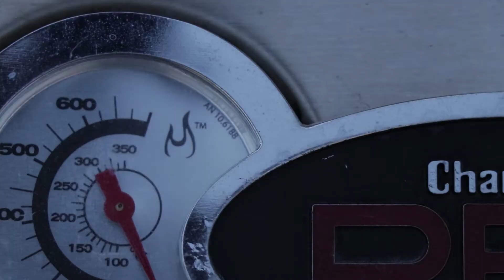Cheat Meals During Show Prep?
Get my Train Yourself video series, filled with 80+ videos of basic-advanced fitness knowledge, and learn everything you need to literally train yourself, for only $147. Purchase at:

Ask me questions on Snapchat: Alexhfit